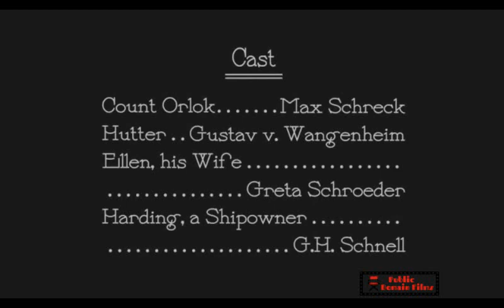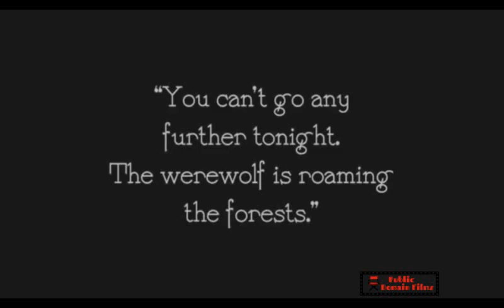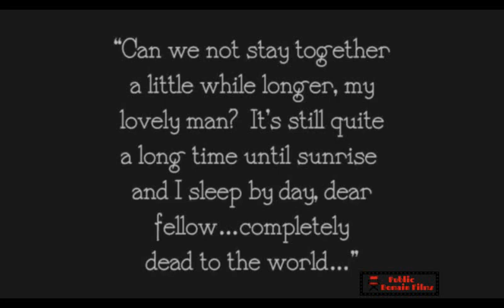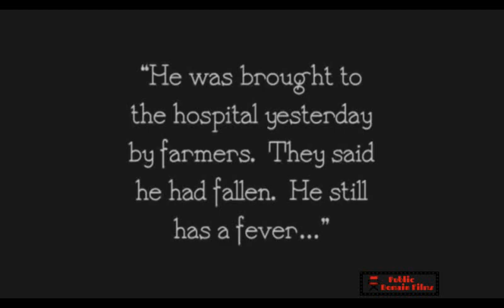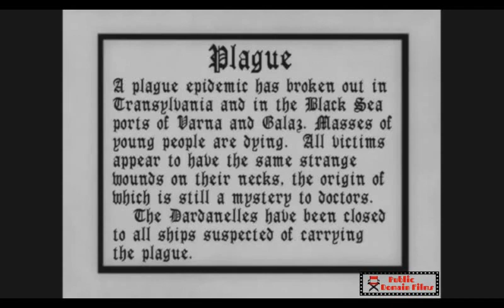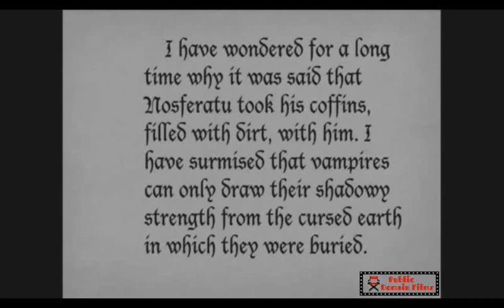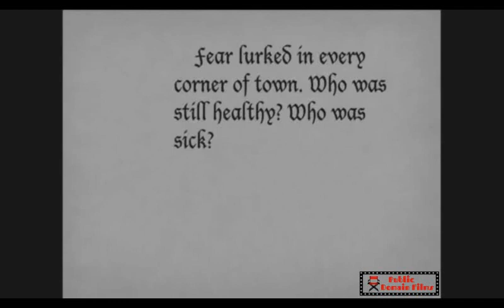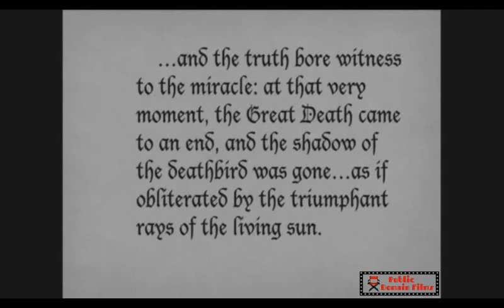Nosferatu the Vampyre - 1st Cinema's Sci Fi - 1922 Friedrich Murnau - Cinema History|Classical Films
Nosferatu the vampyre" one of the first horror films, the first sci fi film, and the first adaptation known today of the novel "Dracula" by Bram Stoker. German silent film directed by Friedrich Wilhelm Murnau, released in 1922. (Nosferatu, eine Symphonie des Grauens en original version)

Plot:
In 1838, the notary clerk Hulter was sent to Transylvania to Count Orlock, the Vampire Nosferatu. This sows terror and plague in a neighboring village, before trying to seduce Ellen, the fiancée of his guest. But the light of dawn will be fatal to him.